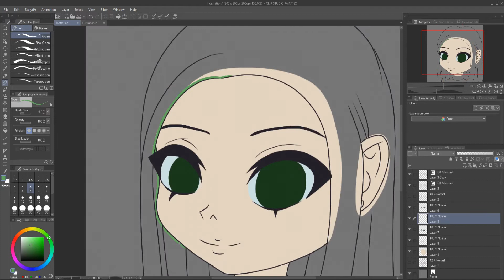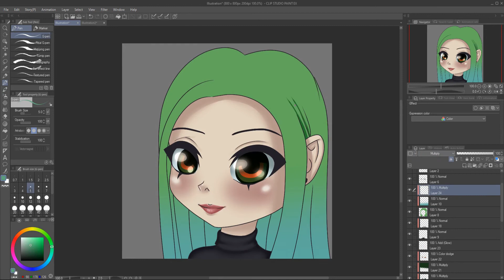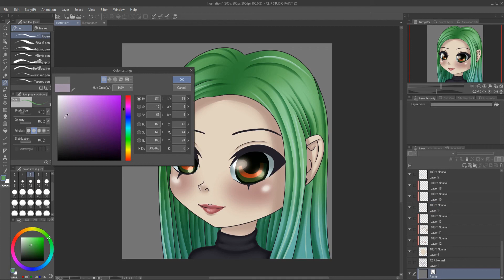Chibi Head - Profile Picture [Speedpaint 01]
I was so nervous when drawing this and rushed it. I'm still trying to get used to recording my process.

Drawing Tablet: XP-Pen Artist 22E Pro